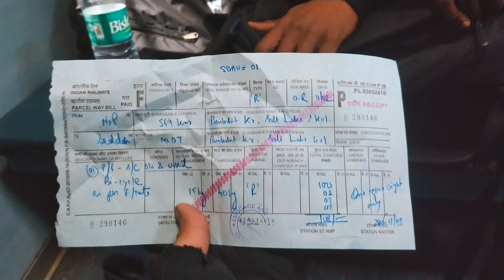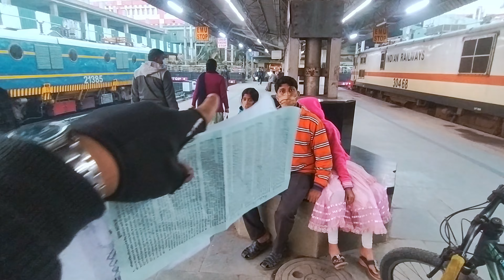DARJEELING TO SILIGURI DOWNHILL CYCLING | KOLKATA TO DARJEELING SOLO CYCLING TOUR : EPISODE 6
The self-made mission of completing a solo ride of 600+kms to Darjeeling before I turn 25 has been in my bucket list ever since I felt the essence of cycling back in (year) on my visit to Darjeeling. This series is the tribute to that mission.

In my Ep.6, I traveled Downhill from Darjeeling to Siliguri via Hill Cart road.

TIMESTAMP:
0:00 Intro
0:50 Darjeeling to Kurseong
6:56 Kurseong To Siliguri
15:37 Returning Home
18:29 Ending Note